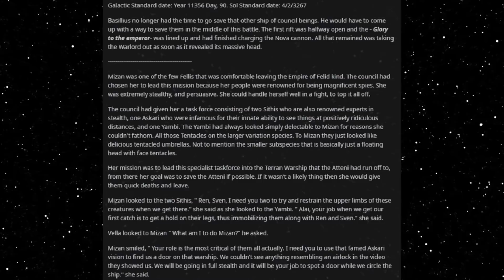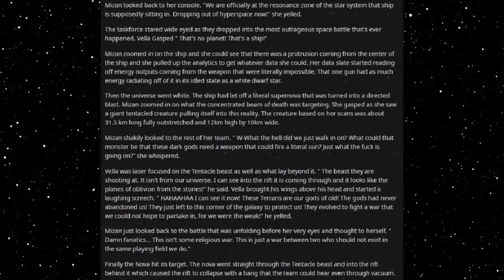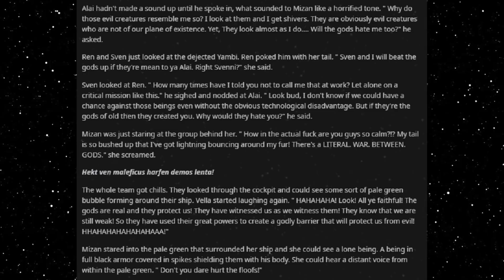Best HFY Reddit Stories: Small Galaxy - Part 21 (Humans Are Space Orcs)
Keeping the floofs safe!

Current Patreons:
Roger Dial
J. Howard
Samuel king
Nathan Riek
Mezec
Nikolous Rice
Jeffery Needham
Dwavenminer
Daddy Jesus
Green Blaster07
Warutteri
Nick Hatley
John Etgar
Luis Medina
Adam Drawdy
James Erb
Evan Summers
pedro batista cepeda
Daniel Gartin
Jeromy Carmickle
Jeffrey hedlund
RUBEN
Tanner Ryan Jollet
Dan Chadwick
Dionysus
Jason Pearson
Wolflet
John J Riggan
Joel Nikula
Daq Britton
Erick Jaquez
Elitedrone
Weston Simmons
Mario Colon
Stephen Dower
Jonas GrundstrÃ¶m
Joey Bates
Brennan Robertson
michael lee
laurine manigat
Elim Tevir
Alexander Michael Fraser
Micky
Thee_ Number_Six
Raymond Demara
Christopher Heredia
Maze Zy
David Arva
Logan Herron
John Weaver
Malovich
Silvan Fricker
Mr. Karlsson
Manuel Garcia Soto
Jonathon Chasteler
KazuniTheAvali
Cloodden
genomephilanthropist
boone stover
Dustin Tijerina
Thobias Ã¥man
Nicholas Johnson
C Fern
TheBadassForunnerElite
oliver Pettersson
John Arians
eistee9683 .
SCP-49730
Jeff Kaiser
Alex Corl
Jess Hobart
Purple Magi
Matthew
william
Mr. NoNameA2601
Vengrov
Andre Tolmich
Dexxuleed
Ross Warden
Jason
Blighty
saber154
Cameron
Felipe Agudelo
juan ruvalcaba
Davin Smith
chaoticPopo
Possibly Here For Plot
Sapient_table
Vanopolis
Trey Hull
MÄ«onikoi
chzoe warford
Andrid9
daniel john gerhart
Mr.Monical
Kimball Boyd
but span
Shaun Jacobs
Enterprise
Tradainian
Quakes
Peter Crane
daniel mayo
Adrian IwaÅ„ski
Joshua brown
Dopamine Coma
Carl
Rusty Shackleford
Logan Jacobsen
Tech Priest Toaster
Thirteenth Angel
James Gregory
OyBoy413
Drakos
chaosdays
john
Yahsho Jinn
Chris Hogg
JordKriger
Nathaniel Krauss
Namel909
Devara Saira
Sturlaugur Arnar Kristinsson
Michael Morse
Nick Devor
Mitchell Taylor
PATRICK JAN JOSUA DAVIDSEN
Imp erishable
dioriteigneous
NightVision
Nathan west
matthew baker
Danger N00dle
DragenDragoon
Corbin Mcneill
nick davie
OTTO DBS Gaming
Danial Zujkowski
Dalmenuis
Tyler Bremer
eyes downfield
king vice
Barrage balloon
Roy Nicolaysen
Merlin Morgan
DebautcheryDecanter
julekule
Dragonking
Jonathan Torrez
Riokan
Juliano De Luca
Brice Abbott
Arin Storm
Logan Kuhlman
CLOROX D VIKING
Wln424
Viridity one
ShadaePrajschet
jordan simmons
Joey
iamblt
some wierd guy
Chandler Riley
Thomas Panis
John Meek
turnip hunter
Jarrett Campos
shadow sword001
joshua stone
Jim Flint
koollman
Dank Matter
Alex Farmer